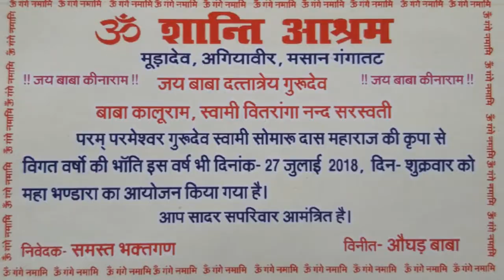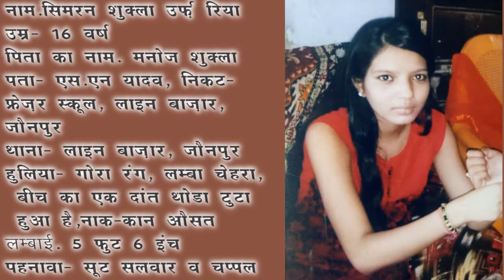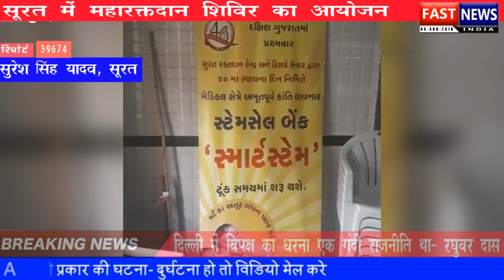|| इलाहाबाद में धमाल मचाने को तैयार हिन्दी फिल्म- ये वादा रहा ||